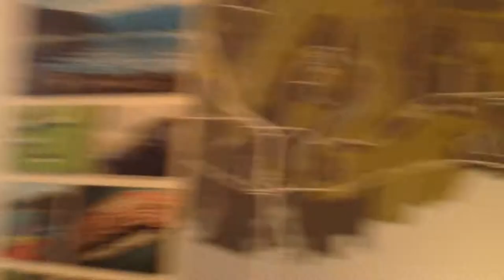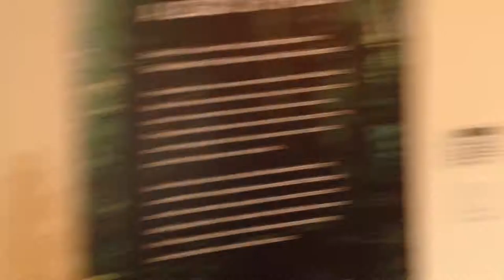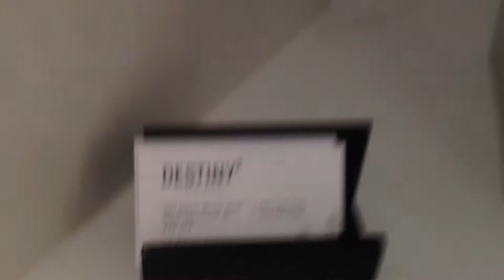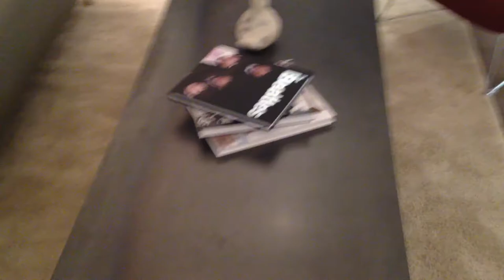Destiny 2 at Raven Woods, North Vancouver BC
NORTH SHORE AFFORDABILITY  Discover Destiny 2, the newest phase at Raven Woods master planned community in the heart of the North Shore. Surrounded by nature, yet conveniently close to everyday amenities, these 1, 2, and 3 bedroom homes offer the life you want, for a price you can afford.

Designed by the architectural firm of Bingham+Hill, with interiors by Insight Design Group, this limited collection of one, two & three bedrooms reflects an urban West Coast contemporary architecture with dramatic details including extensive sections of glass, stone and natural wood accents. Contemporary interiors feature bright open-plan layouts, electric fireplace, expansive windows, warm laminate flooring, marble bathrooms and gourmet kitchens with granite counters, porcelain tile backsplash, wood-grain cabinetry and stainless steel appliances. Plus expansive balconies or patios invite outdoor entertaining.

Residents of Destiny can come together in Club Destiny; a two-storey, stand alone glass amenity building. This spectacular clubhouse features green roof, multipurpose / games room, kitchen, theatre room, steam room, and fitness centre with treadmills, bikes & elliptical cardio machines, selectorized strength, a free weight area, stretching area, ballet bars, and functional trainers. The Destiny condos will have secure storage lockers, individual bike lockers, kayak storage, dog wash and assigned parking.

Perched on the shores of Burrard Inlet, residents at Destiny will be steps away to the ocean, Seymour Golf Country Club, ,Sherwood Park Elementary, St Pius X Elementary, Mt. Seymour Preschool, Windsor Secondary, North Vancouver District Public Library, and Parkgate Village Shopping Center, and just around the corner is the world-renowned Indian Arm. Also, it's easy access to Iron Workers Memorial Bridge and Dollarton Hwy, and 15 minutes drive to Lions Gate Hospital, 20 minutes to downtown Vancouver and 90 minute to the world-famous Whistler resort.